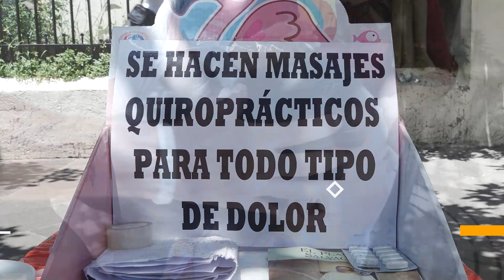El mago de los masajes quiroprácticos en el corazón de San Salvador 🌟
En el centro de San Salvador, un verdadero mago de la quiropráctica ha emergido. Don Carlos Solís transforma vidas con sus peculiares masajes, solo con una carpeta y una toalla en el suelo. Descubre su fascinante historia y el arte de sanar a través de sus manos expertas. ¡Déjate sorprender por su talento único! 💆‍♂️💫